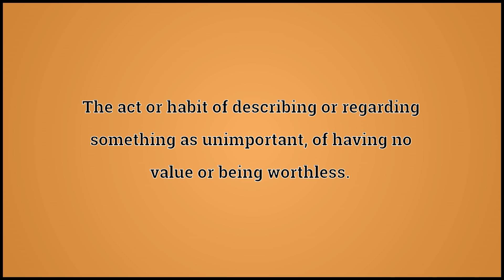What Floccinaucinihilipilification Means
Video shows what floccinaucinihilipilification means. The act or habit of describing or regarding something as unimportant, of having no value or being worthless..  floccinaucinihilipilification pronunciation. How to pronounce, definition by Wiktionary dictionary. floccinaucinihilipilification meaning. Powered by MaryTTS